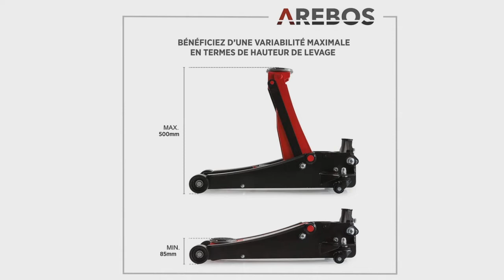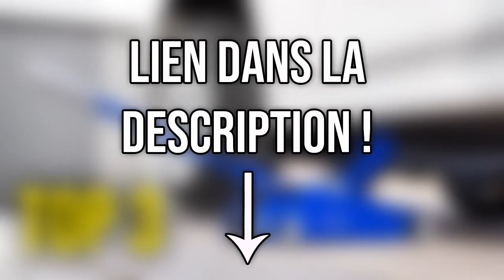TOP 3 : Meilleur Cric Hydraulique 2022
⭐AREBOS Cric hydraulique
⭐Detec Cric hydraulique
⭐MICHELIN Cric Hydraulique

Vous recherchez un cric hydraulique voiture mais vous ne savez pas lequel choisir ?

Dans ce comparatif je vous présente le top 3 des meilleur cric hydraulique pas cher et à commander chez soi de l'année 2022 !

0:00 A quoi sert un cric hydraulique ?
0:54 AREBOS Cric hydraulique
2:00 DeTec. Cric hydraulique
3:10 MICHELIN Cric Hydraulique
4:15 Faites votre choix !